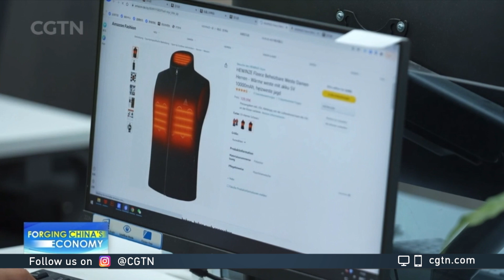Continuous optimization of business environment to foster growth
A favorable business environment is an important ingredient of a country's core competitiveness. Over the past decade, China has been taking frequent steps to optimize and improve its business environment. It has also been taking steps to give full play to the decisive role of the market in resource allocation and strengthening the relationship between the government and the market.